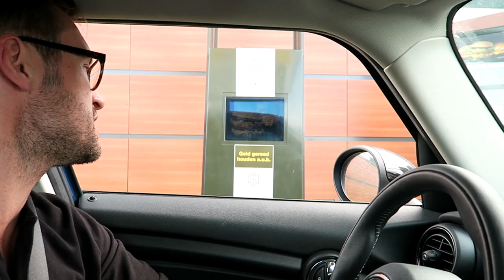Dit gebeurt er als je een sapkuur doet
Deze week doet Max een sapkuur en daar heeft hij het nogal zwaar mee. Ik leg je uit wat er met hem aan de hand is en waarom hij faalt ;-)
PS: de winnaars van de bioscoopkaartjes voor The Hitman's Bodyguard zijn:
- Amber Bakker
- Alja van Doorn
- Jakub Stienezen

Uploadschema:
Iedere dinsdag een ditgebeurterals experiment
Op de meeste donderdagen een extra video!